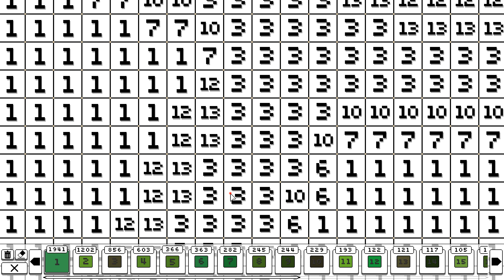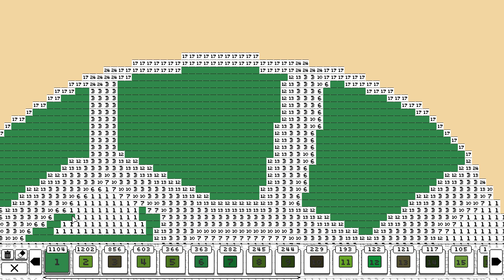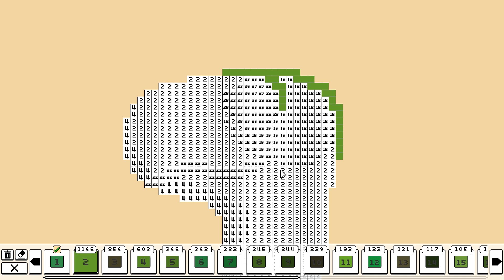Coloring Pixels: Emoji - Tortoise (134x109, 27 colors)